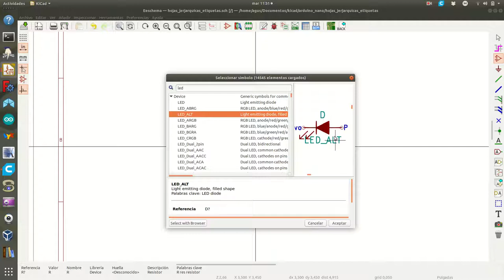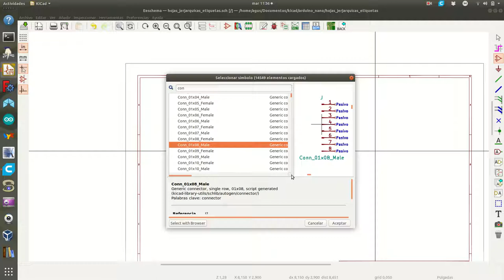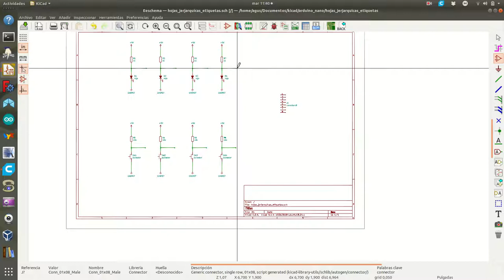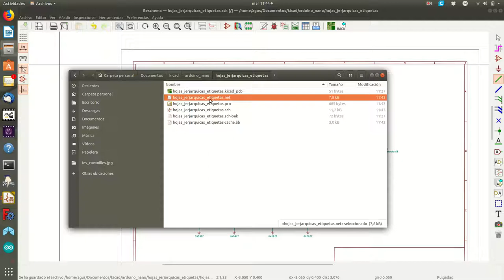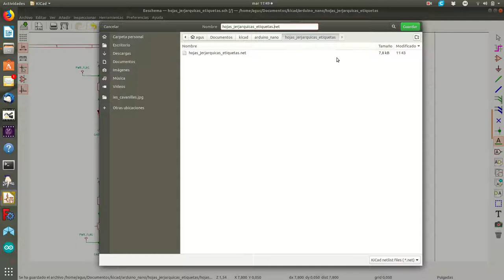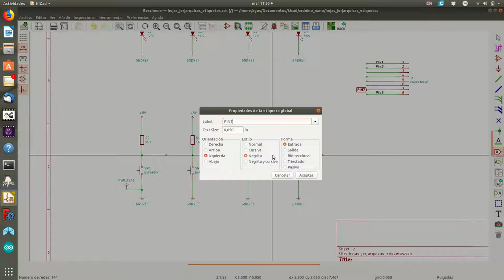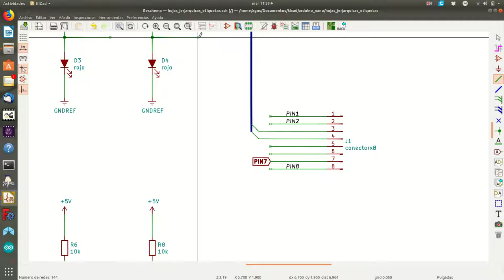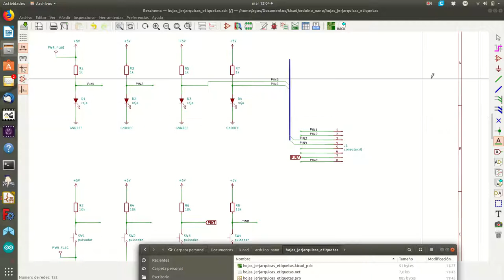etiquetas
Como interconectar elementos en un esquema sin trazar la conexión de forma explicita.